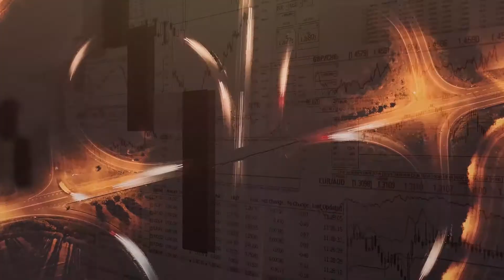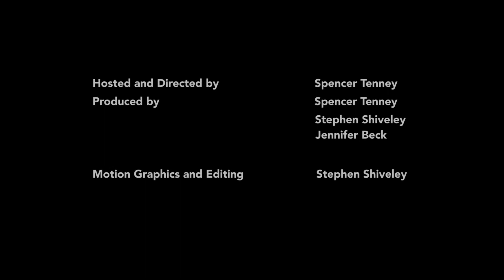TrueNorth Companies - Dan Cook / M&A Diligence / Hot Seat.